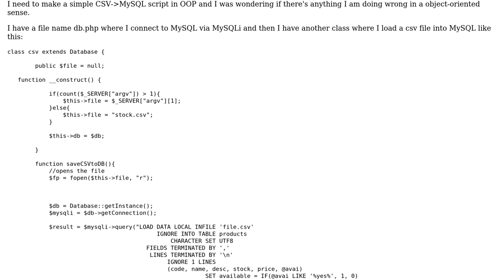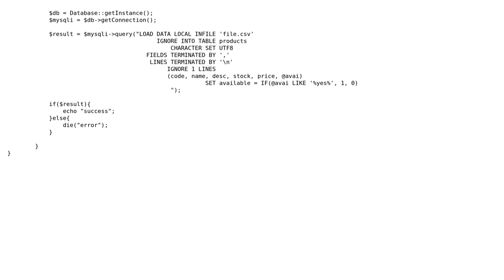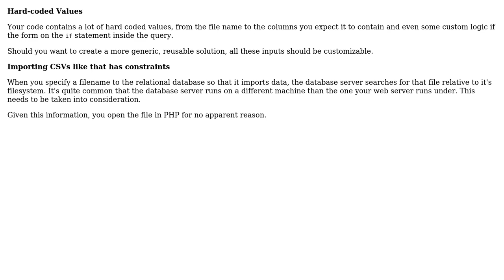Code Review: Loading CSV into MySQL using OOP PHP (2 Solutions!!)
Code Review: Loading CSV into MySQL using OOP PHP

With thanks & praise to God, and with thanks to the many people who have made this project possible! | Content (except music & images) licensed under CC BY-SA | Music | Images & others | With thanks to user Rafael Guglielmi user D. Jurcau user Christoph Kappestein user 200_success and the Stack Exchange Network Trademarks are property of their respective owners. You are responsible for your own actions.